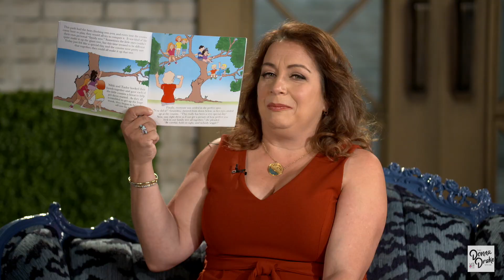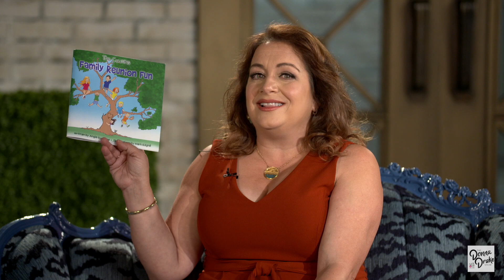The Donna Drake Show Live it Up Joe Guccione and his mom's book, Family Reunion Fun - The Cousins